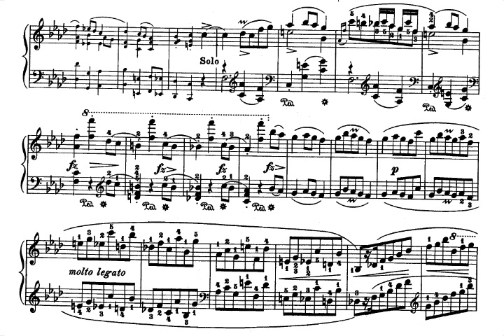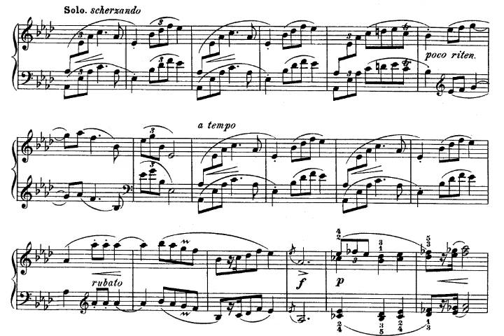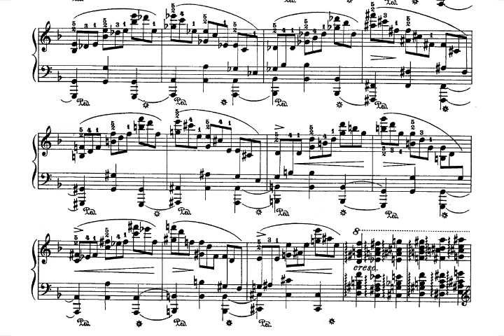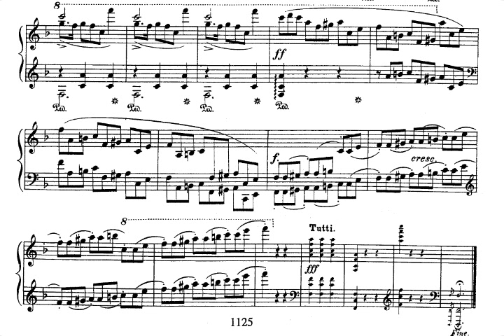Chopin: Piano Concerto No 2 in f minor, Op 21 - III. Allegro vivace (Cortot)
Alfred Cortot (piano), John Barbirolli and Orchestra
Recorded 1935

Chopin: Piano Concerto No 2 in f minor, Op 21